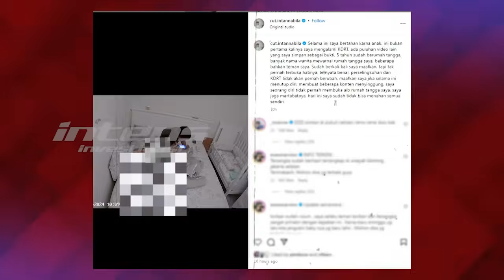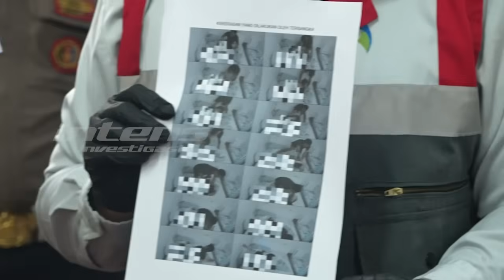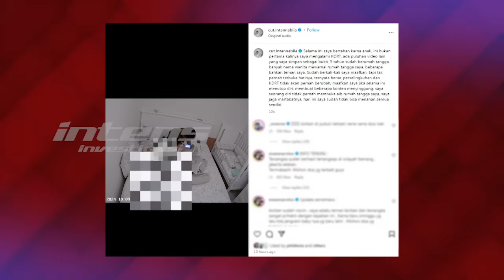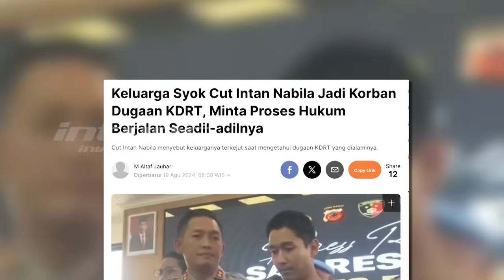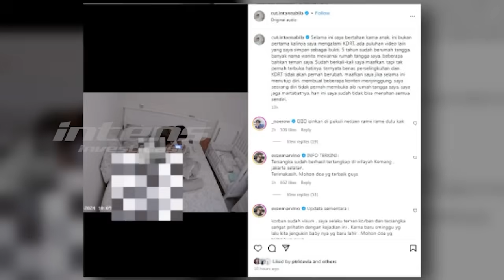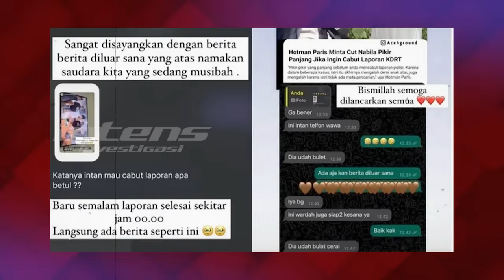Sahabat ingatkan Cut Intan Nabila Agar Tak Rujuk Dengan Armor | Intens Investigasi | Eps 4160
Kasus KDRT terhadap Cut Intan Nabila oleh suaminya Armor Toreador telah menjadi perhatian luas di media social. Polres Bogor pun telah menahan Armor dengan tuduhan melanggar tiga pasal yaitu pasal penganiayaan KDRT dan undang-undang perlindungan anak. Sebagai korban Cut Intan Nabila pun merasakan trauma yang cukup berat. Hal itu beralasan, mengigat Armor telah melakukan tindakan kekerasan fisik kepada Cut Intan lebih dari 5 kali sejak menikah pada tahun 2020 silam.

Tentu melihat kasus KDRT ini banyak pihak yang begitu geram, hingga dari banyaknya respon dari warganet dan bahkan masyarakat luas di tanah air menginginkan kasus ini benar-benar diusut tuntas, hingga pelaku KDRT pun mendapatkan hukuman yang berat. Lantas seperti apa, sahabat Cut Intan Nabila, Shella Saukia, yang beri peringatan keras kepada Cut Intan Nabila agar tidak mencabut laporan kdrt nya kepada Armor Toreador lantaran perlakuan Armor kepada Cut Intan sudah dianggap dalam tahap yang tidak baik alias buruk, hingga tak pantas disebut sebagai seorang laki laki apalgi suami?